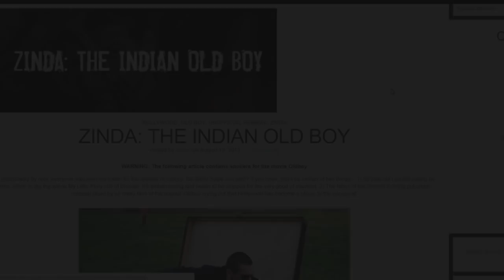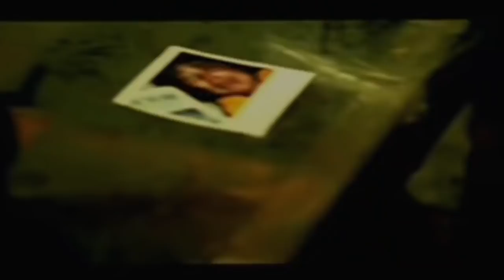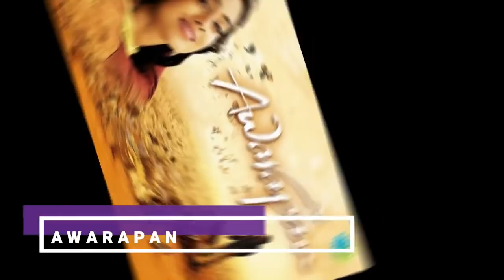7 Bollywood Movies Copied From South Korean Cinema I Explained In Hindi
Also Watch